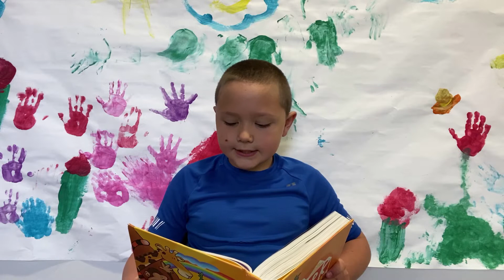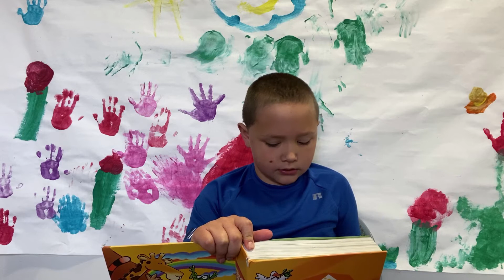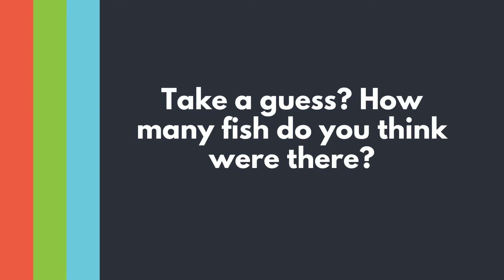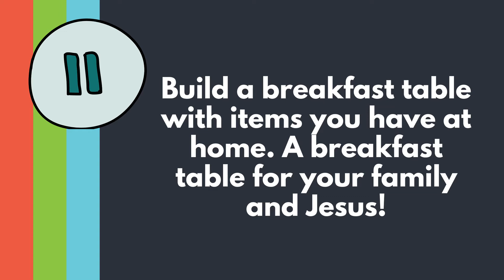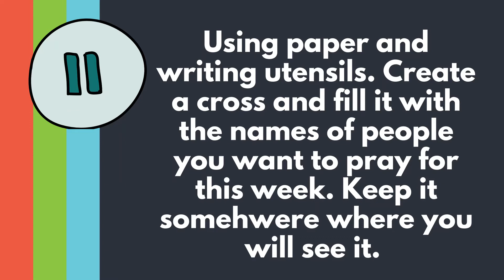Easter Sunday School 2020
Easter Sunday, Sunday School lesson.